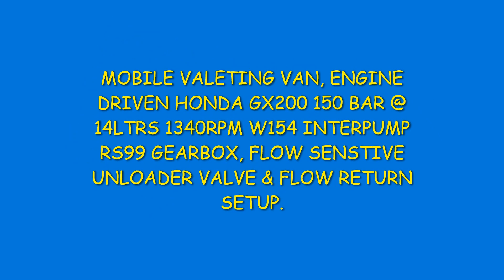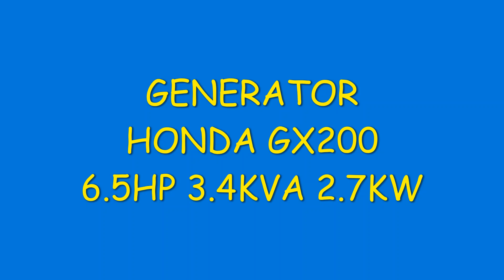QWASHERS EBAY YOUTUBE VALETING VAN SPECIAL BUILD GX200 6.5HP 150 BAR @ 14LTRS GEARBOX FLOW RETURN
QWASHERS EBAY YOUTUBE VALETING VAN SPECIAL BUILD GX200 6.5HP 150 BAR @ 14LTRS RS99 REDUCTION GEARBOX, FLOW SENSITIVE UNLOADER, WITH FLOW & RETURN TO WATER TANK,PRIME FROST & EASY START VALVE, HOMNDA GX200 GENERATOR, HOSE REEL, WATER INLET FEED DRAINAGE POINT.